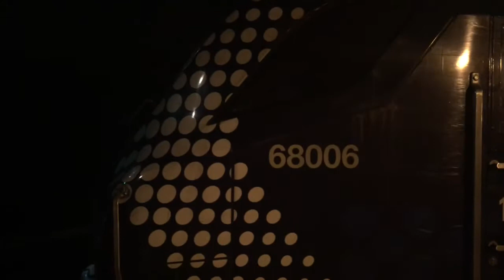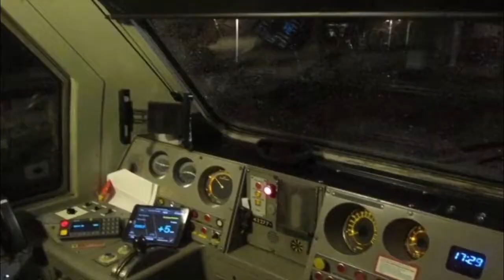Horns and Whistles 3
This is my longest horn special so far with over 230 horns and whistle clip. Would also like to point out that all of these clips are mine and some others I was allowed to use from Scotrail 170460 , TheMadTrainSpotter, DRS 66424 and RP CINEMATICS.